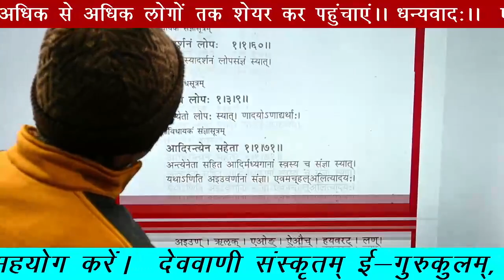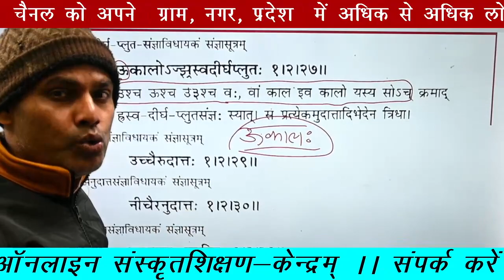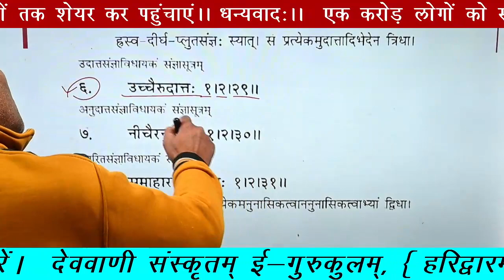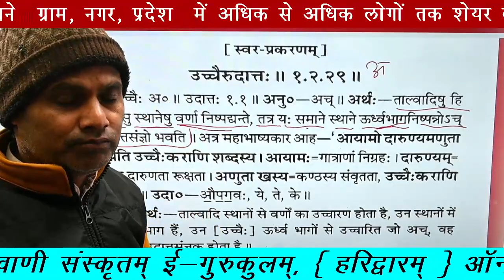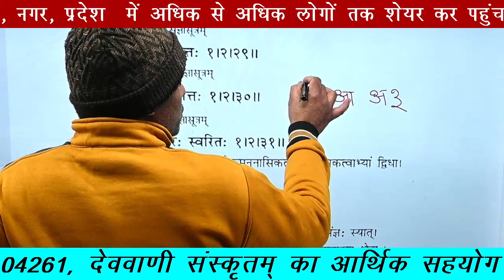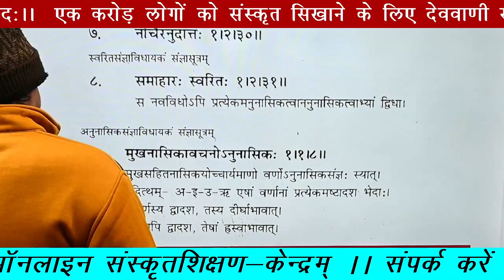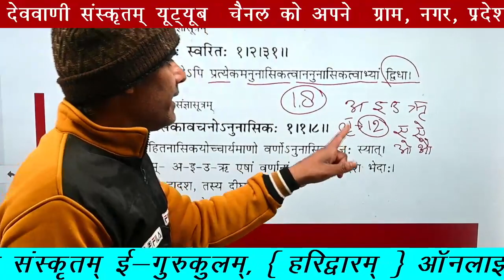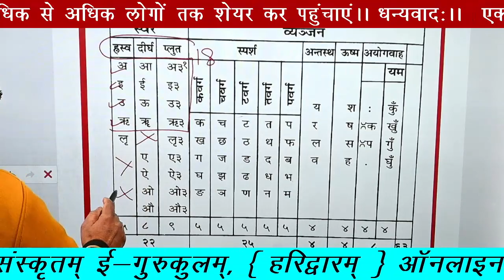उदात्त/अनुदात्त/स्वरित {संज्ञाप्रकरणम् } (लघुसिद्धान्तकौमुदी) कक्षा—5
ItemName: लघुसिद्धान्तकौमुदी
लघुसिद्धान्तकौमुदी ( हिन्दीव्याख्याकार गोविन्द प्रसाद शर्मा